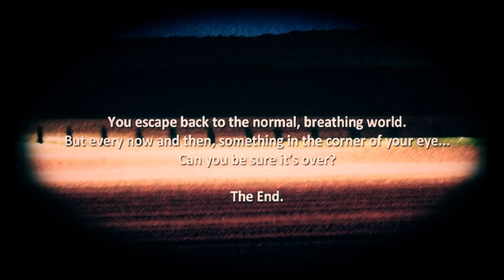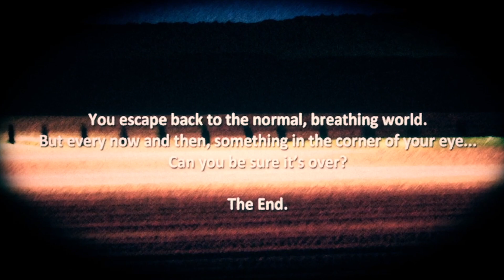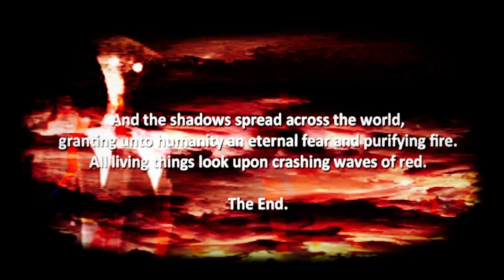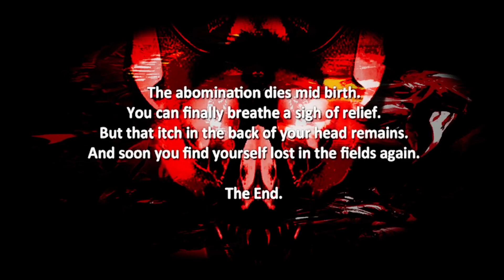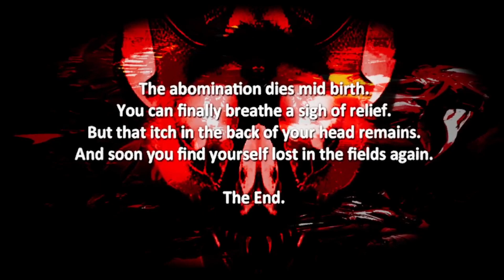I'm never working the nightshift again after this - The Shadow Over Route 80